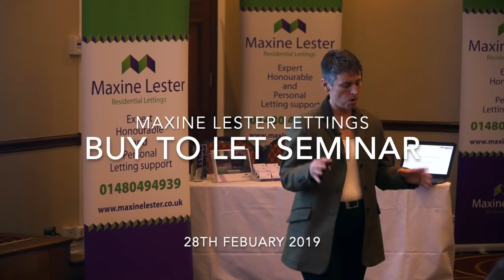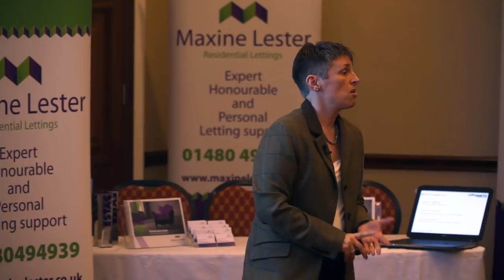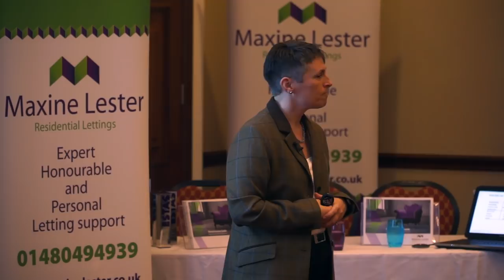Economics, politics, and property - Kate Faulkner keynote address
Property analyst, Kate Faulkner, speaking in February 2019 at the BTL seminar hosted by Maxine Lester Lettings in Huntingdon, near Cambridge.  Kate talks about how economics, politics, and property are all linked, and how nothing trumps local knowledge and understanding your area.  Footage used with kind permission of Maxine Lester Lettings.